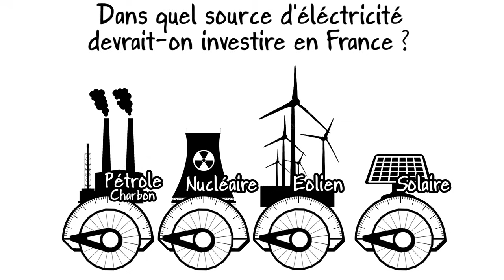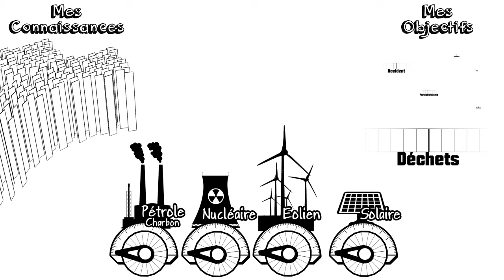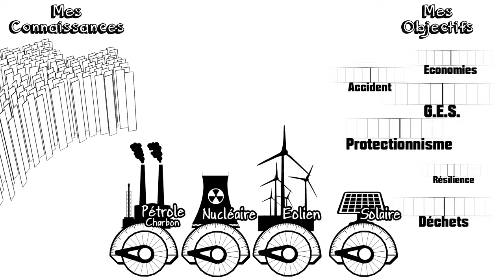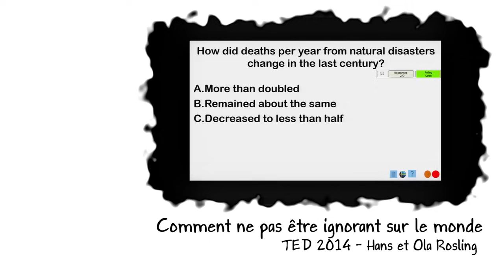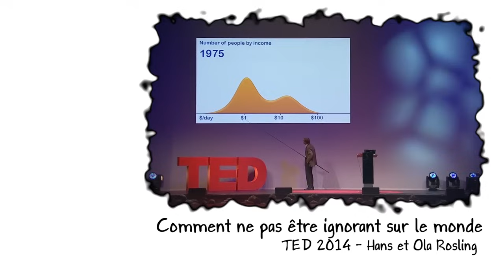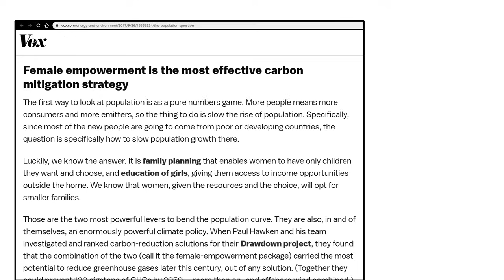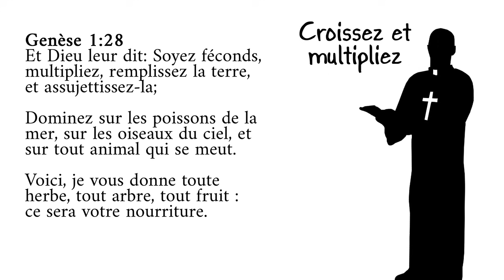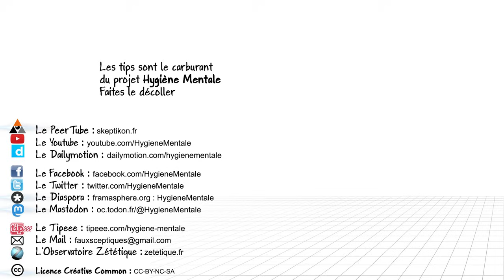Ep31 La Rationalité appliquée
Les théories de la prise de décision, c'est beau ... en théorie.
Mais en pratique, c'est un vrai casse tête.
Voici quelques exemples d'application.
Nucléaire, répartition des richesses, humanitaire, écologisme, etc.

SOURCES

Le sondage du Baromètre Développement Durable 2017 pour EDF

Un article sur le nucléaire et les gaz a effets de serre

La répartition des richesse aux US. L’étude de Morton&Ariely 2011.
American’s desire for less wealth inequality does not depend on how you ask them

Inégalité des richesses en France - L'étude de Piketty 2003

Militer pour les droits des femmes est la meilleur façon de lutter contre le changement climatique

Julia Galef - Podcast Rationnaly Speaking - Why to be rational ?

L'emancipation des femmes est le meilleur moyen de lutter contre le changement climatique